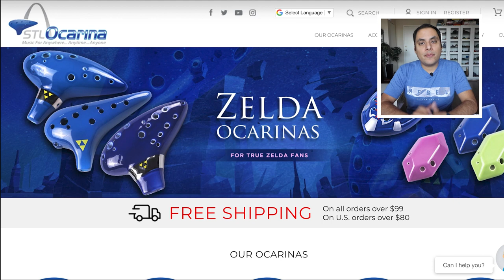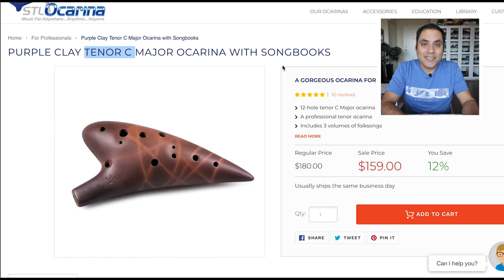Do Tenor Ocarinas Exist? (Different Types of Ocarinas) || Ocarina History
An introduction to the names used to classify ocarinas around the world, and why companies use names like Soprano, Alto, Tenor and Bass Ocarina ⬇LINKS⬇

Contact STL and ask them to “please consider using the same naming system that other ocarina makers use around the world! “

My video/audio gear ➤

A native of San Antonio, TX, David Erick Ramos is a professional ocarinist with a goal to inspire people to challenge themselves musically and connect with others through the ocarina. Since 2007, David has used Youtube as a platform to showcase the instrument with original and cover music, as well as his educational series "OcTalk!", featuring tutorials and informational videos about the ocarina.

Send me stuff for MailBag!